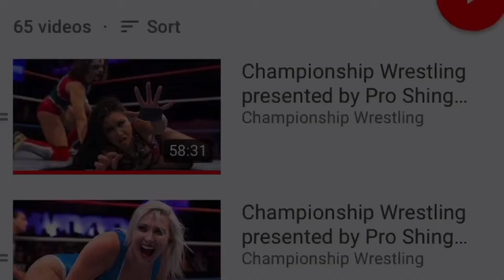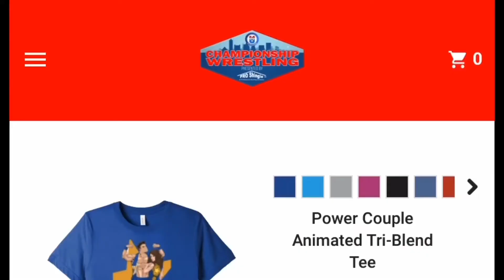Championship Wrestling Podcast by BFREECBD.com Episode #28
JULY 13, 2020 | BFree CBD & Championship Wrestling join forces to bring you a brand new podcast dropping every Monday on all your favorite podcast providers, YouTube +

Big news to open the show, this week!  This episode includes clips from Sports56 Mornings with Peter & CJ + Grind City Wrestling, as Dustin announces a baby boy is coming soon!

PLUS  |  Dustin will recap last week's Championship Wrestling and give a preview of what's coming up this Saturday!

All this + MORE!

Feel and be your best with BFree CBD - bfreecbd.com
SHOP 100% USA-MADE ORGANIC, NON-GMO HEMP

Championship Wrestling presented by Pro Shingle is brand new every Saturday at noon (CST) on CW30 Memphis & YouTube Premiere!

Get more information at championshipwrestlingmemphis.com.